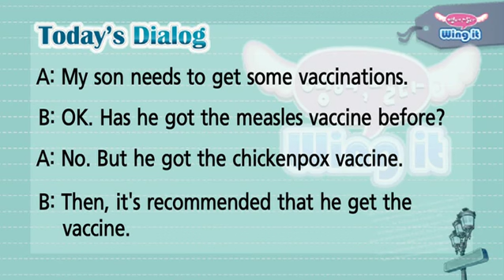영어, 날다! Wing it - It's recommended that ~_#003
It's recommended that ~